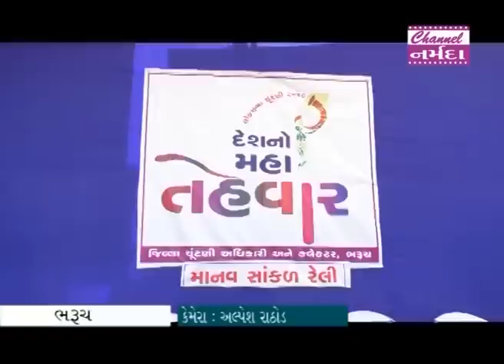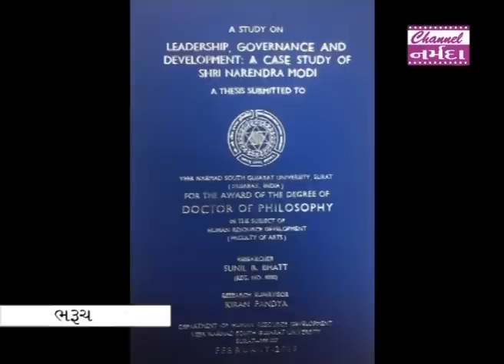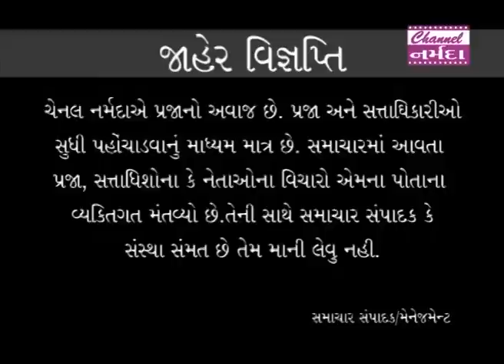channel narmada news date 01 04 2019